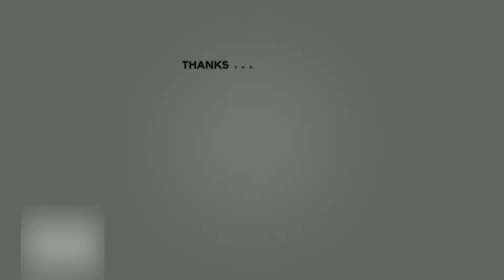RENUNGAN PAGI TANGGAL 14 JANUARI 2021 | DIMURNIKAN | SMP WIDYA WACANA 1 SURAKARTA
Pembawa Renungan  : Ibu Fransiska Kusriniati, S.Pd
Tema : Dimurnikan
Bacaan : Mazmur 66: 10